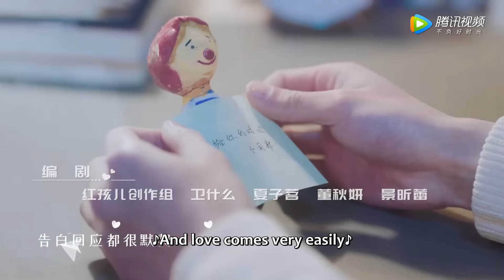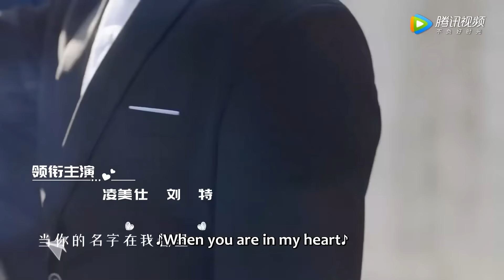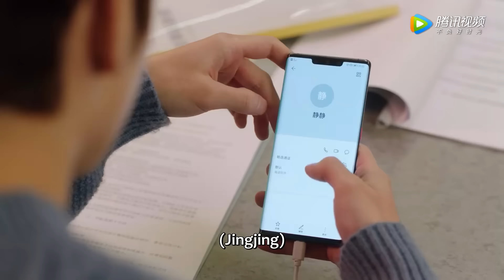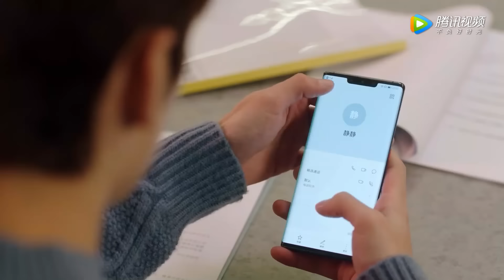ENG SUB《那小子不可爱 Cute Bodyguard》EP22——凌美仕, 刘特 | 腾讯视频-青春剧场